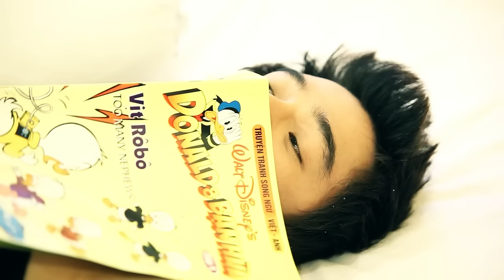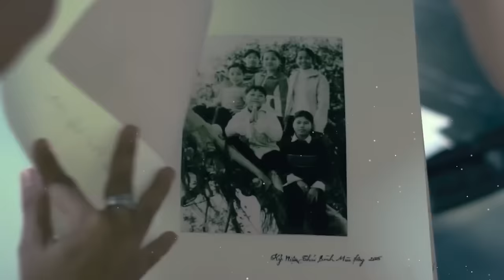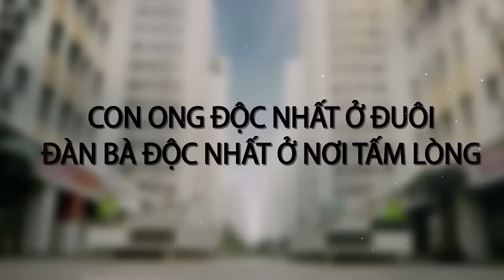THẤM THÍA, TẠI EM KHÔNG HIỂU, NGƯỜI TA KHÔNG YÊU EM ĐÂU | LIÊN KHÚC 8X9X TỐNG GIA VỸ 2024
PLAY LIST:
1. Anh Thấy Mình Nhớ Em
2. Người Ta Không Yêu Em Đâu
3. Không Bao Giờ Anh Bó Tay 2
4. Thật Lòng Anh Rất Yêu Em
5. Cuộc Tình Buồn
6. Giọt Lệ Hoa Hồng
7. Hãy Để Anh Yêu Em
8. Người Ấy Vẫn Chưa Hiểu
9. Nụ Hôn Ấm Áp
10. Tại Em Không Hiểu
11. Thấm Thía
12. Thật Lòng Anh Rất Yêu Em
13. Tưởng Tượng Em Quay Lại
14. Anh Là Người Chung Tình
15. Càng Quên Càng Nhớ
16. Cuộc Tình Buồn